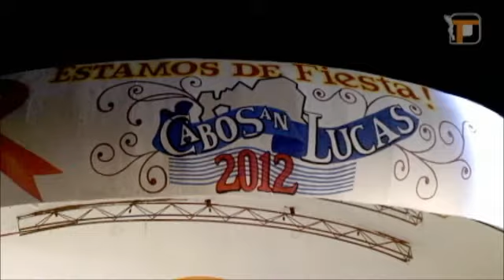Inician fiestas Cabo San Lucas 2012